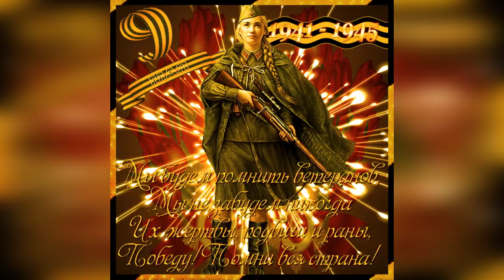в ДЕНЬ ПОБЕДЫ 9 МАЯ 1945 года поэма "РЕКВИЕМ" Роберта Рождественского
(это видео смонтировано к 75 - летию ПОБЕДЫ в Великой Отечественной Войне 1941-945 годов)

из поэмы  "РЕКВИЕМ" РОБЕРТА ИВАНОВИЧА РОЖДЕСТВЕНСКОГО:
ВЕЧНАЯ СЛАВА ГЕРОЯМ!..

Это нужно — не мертвым!
Это надо — живым!
Вспомним гордо и прямо
погибших в борьбе…
2
Разве погибнуть ты нам завещала,
Родина?
Жизнь обещала,Любовь обещала,
Родина.
Разве для смерти рождаются дети,
Родина?
Разве хотела ты нашей смерти,
Родина?
Пламя ударило в небо!—ты помнишь,
Родина?
Тихо сказала: «Вставайте на помощь…»
Родина.
Славы никто у тебя не выпрашивал,
Родина.
Просто был выбор у каждого:
я или Родина.
Самое лучшее и дорогое —
Родина.
Горе твое — это наше горе,
Родина.
Правда твоя — это наша правда,
Родина.
Слава твоя — это наша Слава,
Родина!
Именем солнца, именем Родины
КЛЯТВУ даем.
Именем жизни клянемся павшим Героям:
то, что отцы не допели,— мы допоем!
То, что отцы не построили,— мы построим!
10
ПОМНИТЕ!
Через века, через года,— ПОМНИТЕ!
О ТЕХ,
КТО уже не придет никогда,— помните!
Не плачьте!
В горле сдержите стоны,горькие стоны.
Памяти павших будьте достойны!
Вечно достойны!
Люди!
Покуда сердца стучатся,—
ПОМНИТЕ!
Какою ЦЕНОЙ завоевано СЧАСТЬЕ,—
пожалуйста, помните!
Детям своим расскажите о них,
чтоб запомнили!
Детям детей расскажите о них,
чтобы тоже запомнили!
Во все времена бессмертной Земли
ПОМНИТЕ!
             (К мерцающим звездам ведя корабли,—)
о ПОГИБШИХ ПОМНИТЕ!
Встречайте трепетную весну,
Люди Земли.
Убейте войну,прокляните войну,
Люди Земли!

Мечту пронесите через года
и жизнью наполните!..
Но о ТЕХ,КТО уже не придет никогда,—
заклинаю,— ПОМНИТЕ!